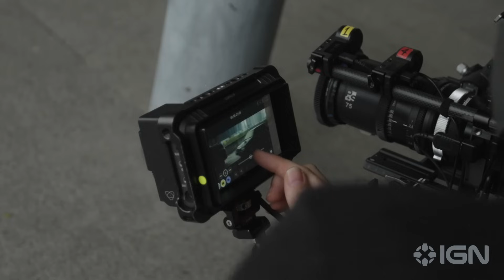The Creator: Behind the Scenes Featurette (2023) John David Washington, Gemma Chan, Ken Watanabe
In this behind the scenes featurette for the upcoming film The Creator, filmmaker Gareth Edwards (Godzilla, Rogue One: A Star Wars Story) and the film's stars discuss the original sci-fi epic.  John David Washington, Gemma Chan, Ken Watanabe, Sturgill Simpson, Madeleine Yuna Voyles, and Allison Janney star in the film.

Here's the official synopsis of The Creator: Amidst a future war between the human race and the forces of artificial intelligence, Joshua (Washington), a hardened ex-special forces agent grieving the disappearance of his wife (Chan), is recruited to hunt down and kill the Creator, the elusive architect of advanced AI who has developed a mysterious weapon with the power to end the war… and mankind itself.  Joshua and his team of elite operatives journey across enemy lines, into the dark heart of AI-occupied territory… only to discover the world-ending weapon he’s been instructed to destroy is an AI in the form of a young child.